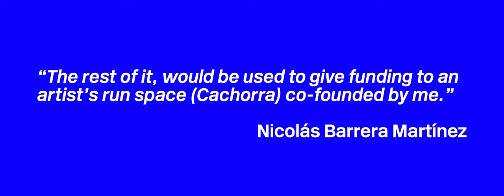CLASS OF 2021: NICOLAS BARRERA MARTINEZ | CIRCA